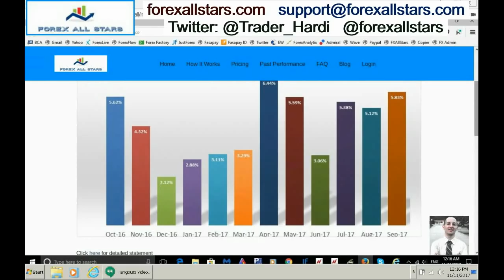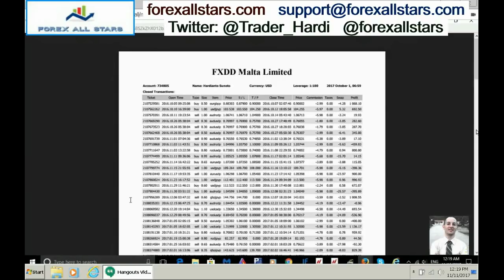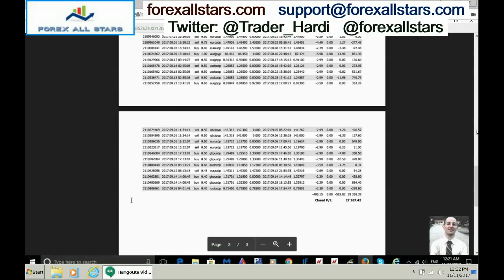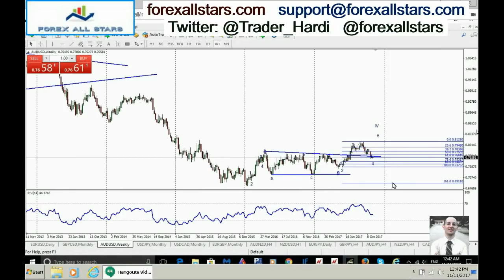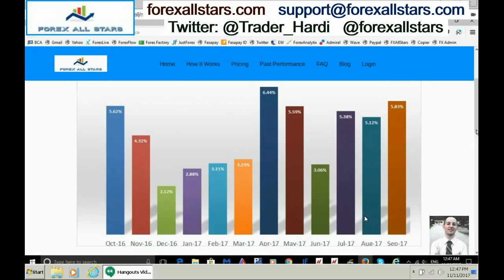Riding the Elliott Wave for Big Profits - with Hardianto Sunoto / tutorial explained fibonacci forex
Riding the Elliott Wave for Big Profits - with Hardianto Sunoto // tutorial explained fibonacci theory forex basics market analysis international

and check out Hardiano Sunoto's amazing past performance

Also check out Hardianto Sunoto on Twitter: @Trader_Hardi and Forex All Stars on Twitter: @forexallstars